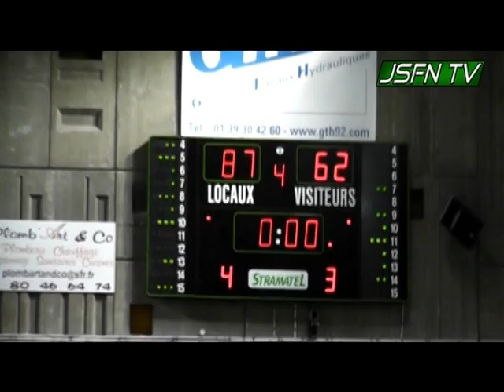JSFN TV: Highlights JSF Nanterre vs Clermont (19-02-2011)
Voici les highlights de la rencontre opposant la JSF Nanterre à Clermont le 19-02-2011.